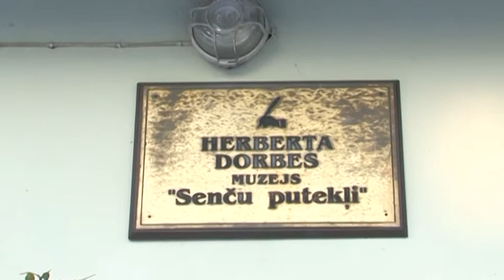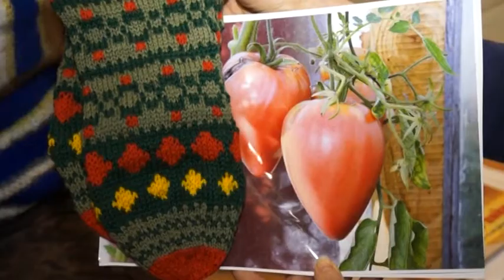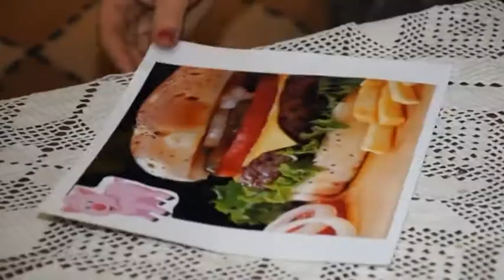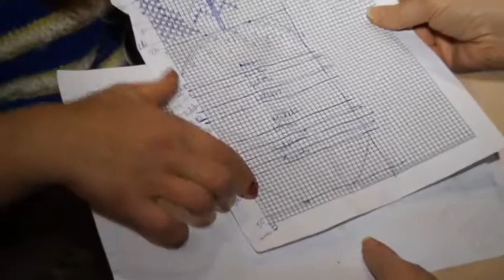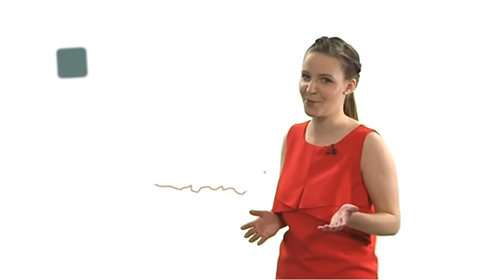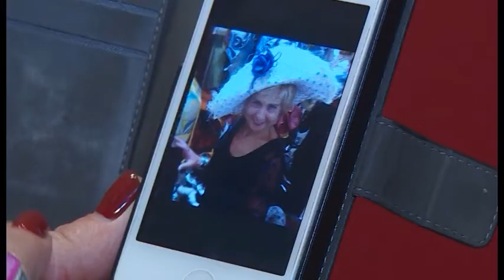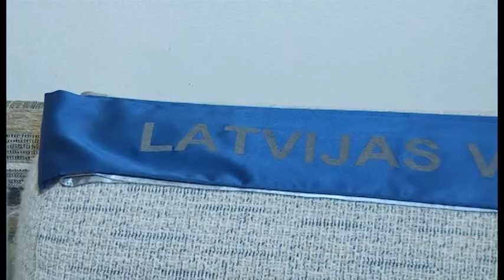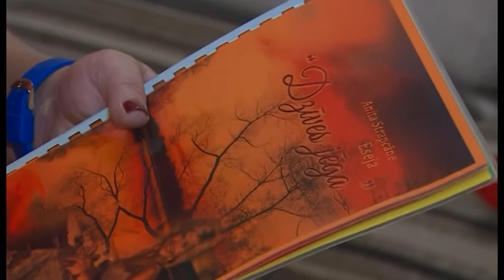"Latvijas stāsti. Iedvesmai!" - pieci iedvesmojoši stāsti (08.01.2016.)